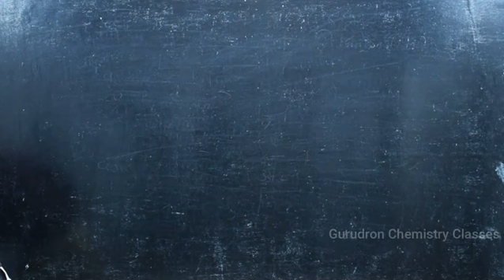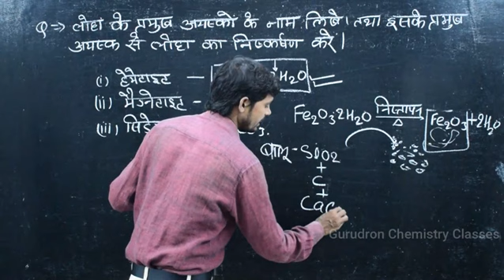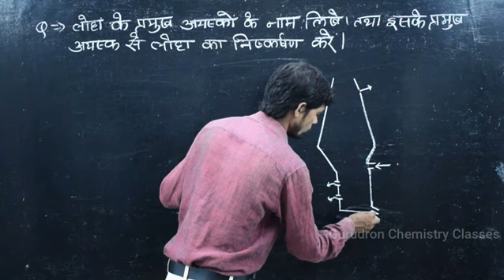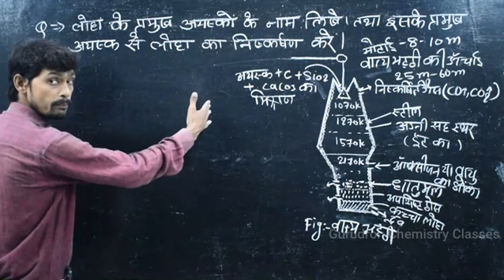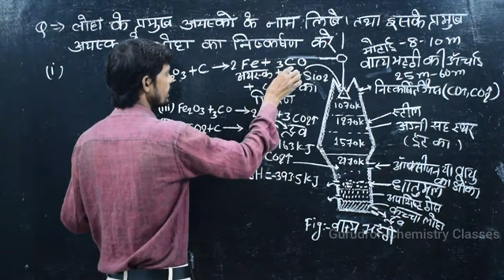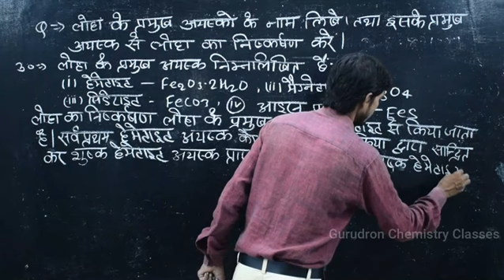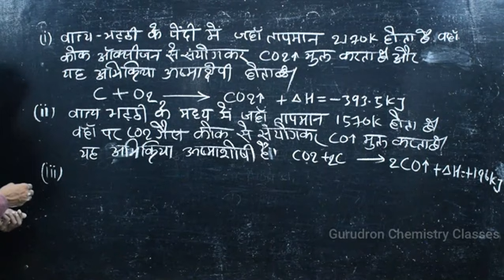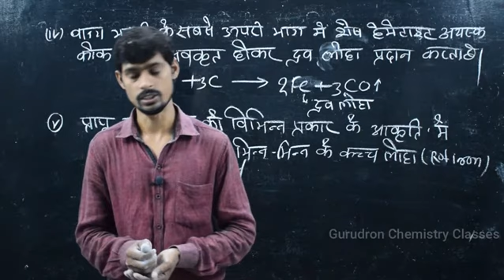Metallurgy Unit -6 /लोहा के निष्कर्षण को लिखें / Extraction of iron [Fe] for 12th | Pramod Sir.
Metallurgy  Unit -6 Extraction of iron [Fe]  लोहा के निष्कर्षण को लिखें for 12th   | Pramod Sir.

Gurudron Chemistry classes  Welcome to our you tube family
In the event of this pandemic, we do not want our students to be deprived of studies. We will all stay at home and fight this virus and study online at home.
Search keyword. Tags :-
Bihar Board I.SC hindi medium chemistry classes.
Chemistry for Hindi meduim students .
Bihar board Intermediate Exam Topics
Chemistry Class for 12th. Bihar board.
Gurudron chemistry classes in sasaram.
Best institute for chemistry in bihar .
Energetic and Young Chemistry Teacher.
Hindi medium & Bihar Board students.
Chemistry Topics on demads .
Science class in Hindi medium students.
Also you can prepare competetive exam.
Science for Railway exams.
Science for NTPC upcomming exams .
And many more other Govt. exams .
RRB , NTPC , RRC , UPCOMMING EXAMS.
You can also suggest us any type of issues .
Is one of the most important place for study for I .SC { CHEMISTRY }
in sasaram .
Only for HINDI medium.

Team Gurudron.